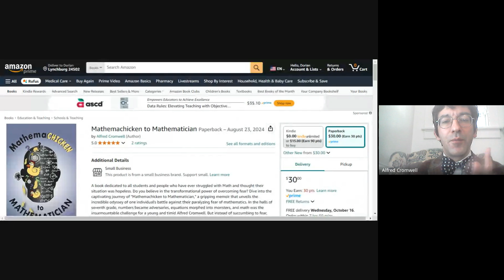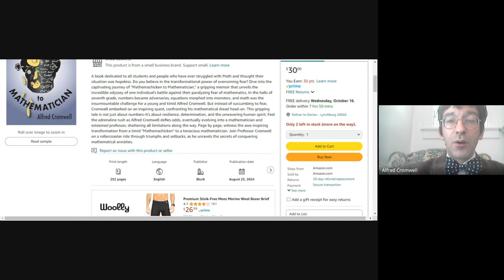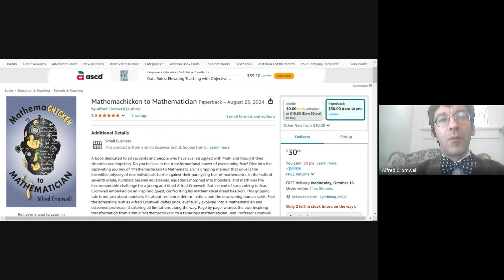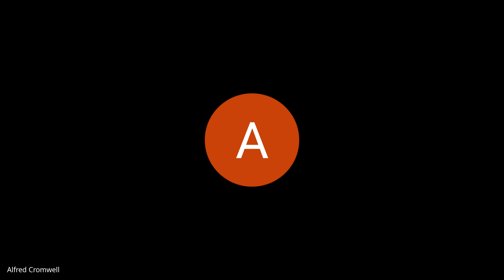From Math Failure to Mathematician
I very much appreciate you. I began as a "math failure" in school, to eventually become a mathematician. That is why I can very much understand where many students are coming from with Math understanding (or misunderstanding) and I am here to help you with City Tutoring. My book goes into detail about how I became the person I am today.